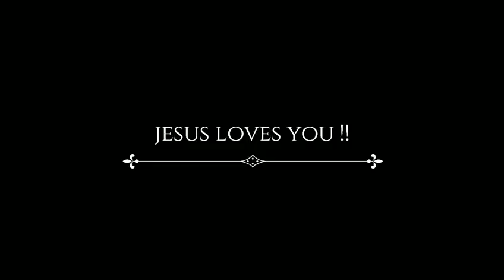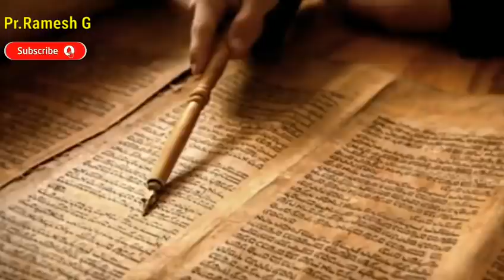July 29, 2021 - ಈ ದಿನದ ದೇವರ ವಾಗ್ದಾನ - Today God's Promise - Kannada Short Sermon - Pr. Ramesh G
July 29, 2021 - ಈ ದಿನದ ದೇವರ ವಾಗ್ದಾನ - Today God's Promise - Kannada Short Sermon - Pr. Ramesh G Copyright Disclaimer under section 107 of the Copyright Act 1976, allowance is made for “fair use” for purposes such as criticism, comment, news reporting, teaching, scholarship, education and research.